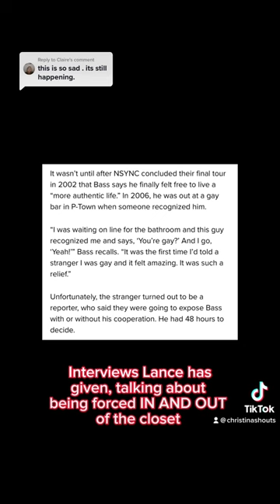Part 2 Closeting